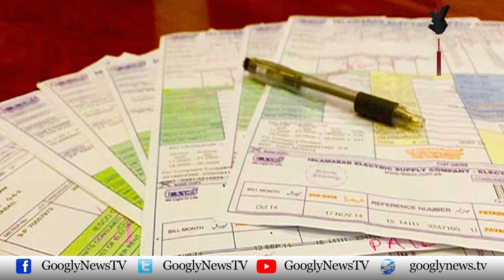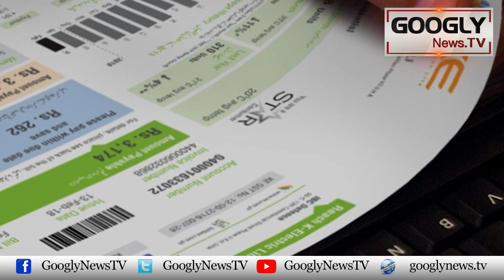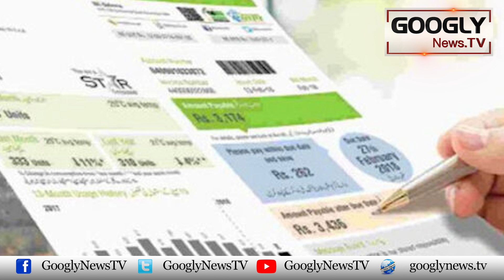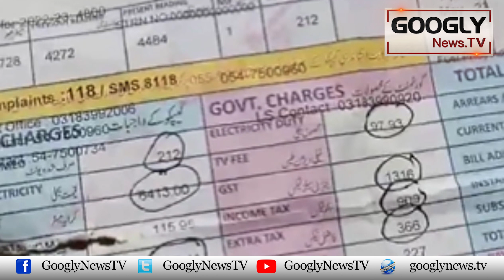Bijli Kai Bills Mein Awam Sai Kitnay Qisam Kai Tax Liyay Jatay Hain? | Googly News TV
Bijli Kai Bills Mein Awam Sai Kitnay Qisam Kai Tax Liyay Jatay Hain?